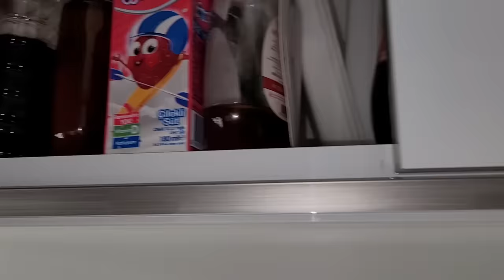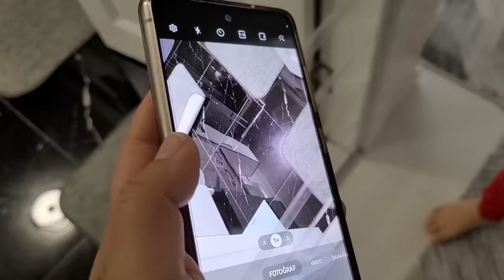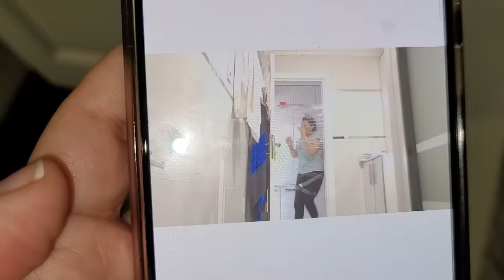EFE TUBİYE BERBAT KIŞKIRTMA YAPTI!!